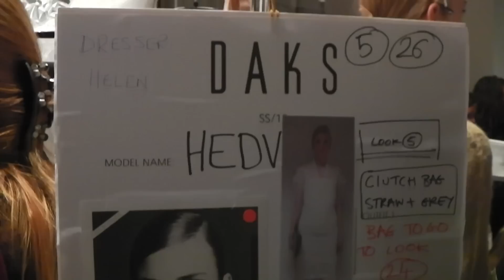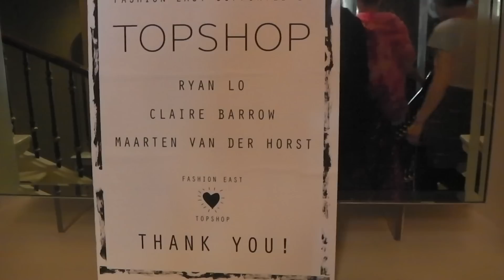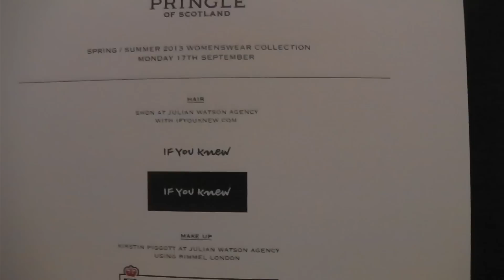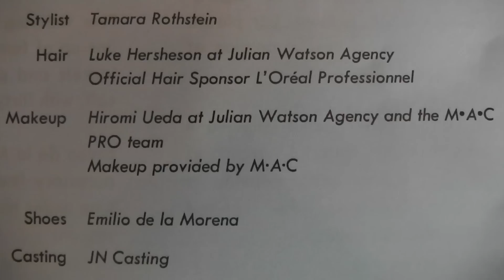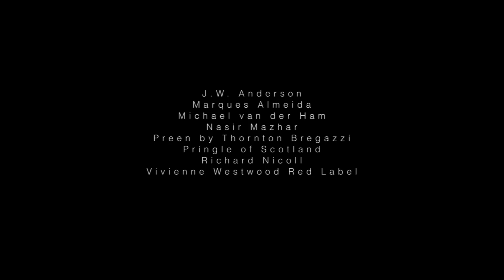Backstage at London Fashion Week SS12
Backstage at London Fashion Week September 2012
Filmed by Michelle Lacey, Julie Boyle & Alexander Wood
Edited by Marcus Eaton & Alexander Wood
Sound by Marcus Eaton & Alexander Wood

Special thanks to Christopher Raeburn, Daks, Eudon Choi, Emilio de la Morena, Fashion East, Giles, Holly Fulton
Lucas Nascimento, Jonathan Saunders, J.W. Anderson, Marques Almeida, Michael van der Ham, Nasir Mazhar, Preen by Thornton Bregazzi, Pringle of Scotland, Richard Nicoll & Vivienne Westwood Red Label.

Also Special thanks to AOFM, ifyouknew.com, label.m Professional Haircare, L'Oréal Paris, L'Oréal Professionel, M.A.C, Toni & Guy, Toni & Guy Hair Meets Wardrobe

All hair supplied by Hairaisers

Music by Alpines - Track: Ice & Arrows (Mafia Lights Remix) link to both sound clouds.